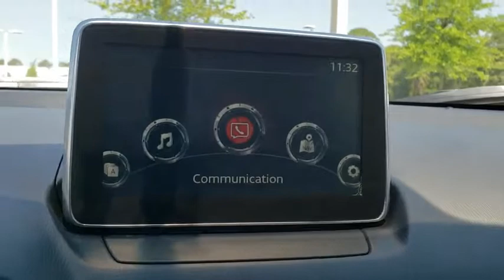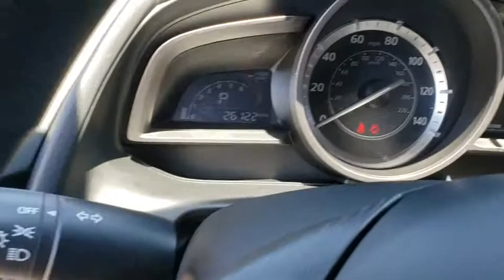2016 Mazda CX-3 New Smyrna Beach, Port Orange, Daytona Beach, Deltona, Sanford, FL PW4399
Meteor Gray Mica U 2016 Mazda CX-3 available in New Smyrna Beach, Florida at New Smyrna Chrysler. Servicing the Port Orange, Daytona Beach, Deltona, Sanford, FL area.

Clean CARFAX. Meteor Gray Mica 2016 Mazda CX-3 Sport FWD 6-Speed Automatic SKYACTIV-G 2.0L 4-Cylinder DOHC 16V Navigation, Bluetooth, Backup Camera.brbrRecent Arrival! 29/35 City/Highway MPGbrbrbrReviews:br  * Excellent fuel economy; sporty handling; quiet at speed; attractive, high-quality interior with appealing features. Source: Edmunds